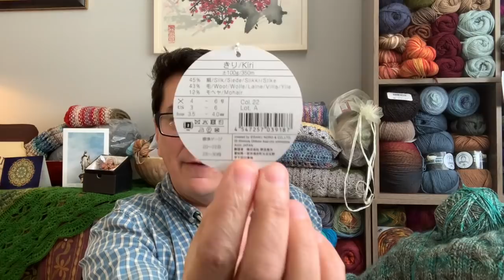141 Yarn Video – Knitted Cable Sweater Vest, WIPs and Updates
This is a catch up on makes both completed and in progress. I’ve finished my knitted cable sweater vest – and I love it…Yay! There’s no pattern to the vest, just me working on it in my scrap book.

Let’s take a second look at the crocheted rice stitch blanket – I’ve added on a few more colour bars. I’m excited about a new cardigan cast on design I’m basing on a jean jacket. This is going to be a long term project as I’m focusing on my Hobbii Review Yarn in the next two weeks. At this time I’ve completed 2 projects with the Hobbii review yarn.

Please stay well and safe.

Patterns and tutorials mentioned in this video (In no particular order):

Knitted Cable Sweater Vest – there’s no pattern – I have the notes in my sketch book on how I made it.

Yarn Suppliers or Yarns Mentioned (In no particular order):
(Caron Cloud Cakes and discontinued Loops and Threads Eco Waves and Eco Waves Multi)
(Noro Kiri Colour Teal Night #22)
(Stroll Mini Packs – Spring Fields Colour Pearlescent Tonal)
(Yarn Art Pacific in Colour 300 and 309)
AC Moore no longer in operations (discountinued Stitch Studio by Nicole – Earthtones (colour Pumpkin)
All the rest of the yarn was over dyed by me – so I won’t put them into the list.

Unless written here the yarns shown were either purchased by me and with my own funds, or gifted in Happy Mail by various amazing individuals. These are my honest opinions of the products and are only my own opinions..